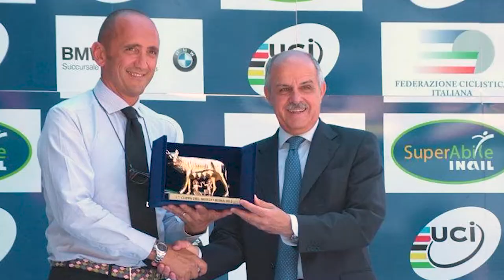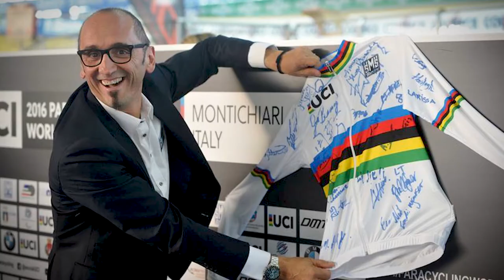In ricordo di Mauro Valentini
Un ricordo di Mauro Valentini scomparso sabato 20 febbraio, realizzato da Atlantide Video Service.